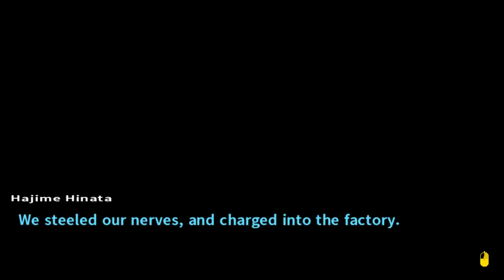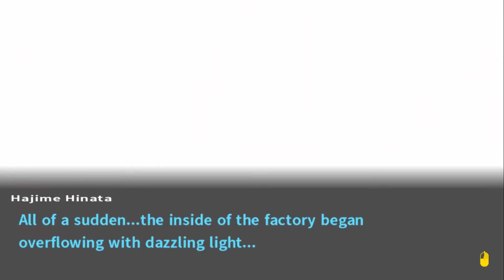Let's Play Danganronpa 2 [Part 51/Alles geht in Flammen auf!] (Blind/German/Deutsch)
Naja. Fast alles.